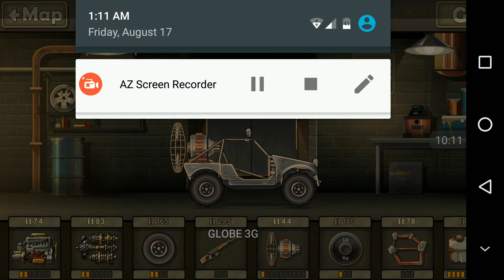Earn to Die 2 Gameplay Part 1 iOS / Android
An evacuation ship is waiting on the other side of the country. The only thing that stands in your way: city after city overrun by zombies . With only a run-down car and a small amount of cash you face a familiar situation... to drive through hordes of zombies in order to survive!

BRAND NEW STORY MODE
Earn to Die 2 introduces a massive new Story Mode, five times longer than its predecessor. The game departs its familiar desert setting and delves into the depths of cities infested by zombies.